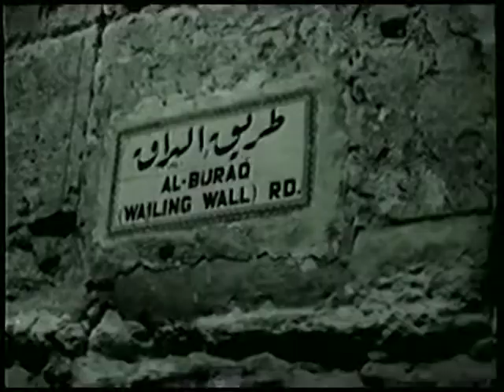Dr Ismael Martinez El Conflicto con Jordania